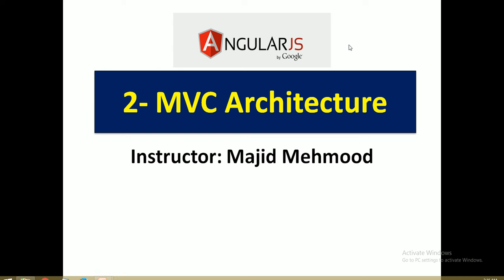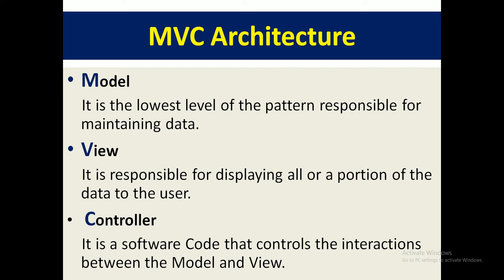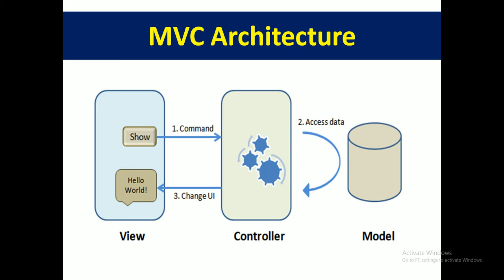AngularJS Tutorials in Urdu/Hindi 2 of 34 MVC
AngularJS tutorials in Urdu/Hindi with step by step complete training course for beginners and intermediate users. if you want to learn AngularJS for free then this is the course for you. AngularJS is a JavaScript based front-end web application framework which you can use in any web development project.